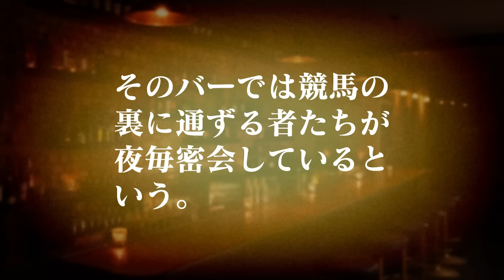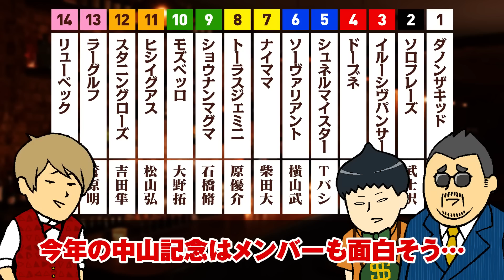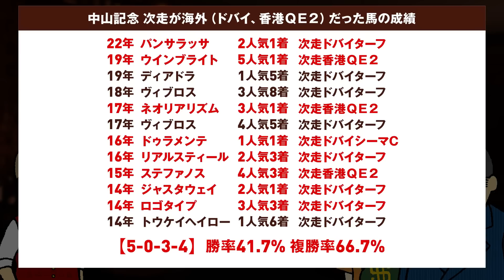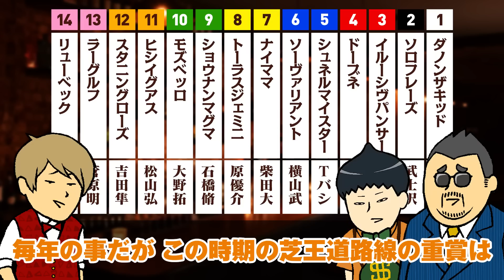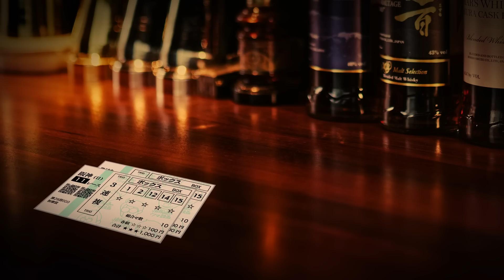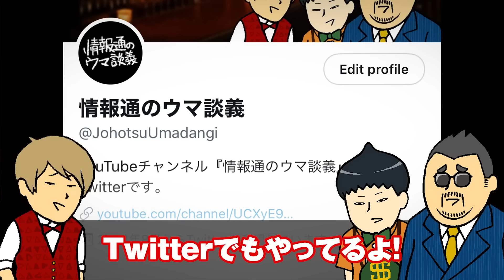【中山記念 2023】フェブラリーSは◎レッドルゼルが激走!! 独自の予想で導き出す激走候補は必見!!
2/26(日) 中山11R 中山記念

【情報通のウマ談義】
競馬と馬券をこよなく愛する腕自慢が各々の競馬論を語る。一見さんお断りのバーで交わされる会話は門外不出の噂話や馬券玄人の勝負話が盛りだくさん。

都内某所で極秘に行われていた会合をぜひご覧ください。

※この番組は競馬エンターテイメントです。すべてが真実とは限りません。

【出演者紹介】
・マスター
根っからの馬券好き。競馬通を集めて私利私欲のためにバーを経営。知らないことを何でも取り入れるミーハー気質。

・銭丸
可愛らしい見た目とは裏腹にお金が大好き。馬券は生粋の穴党。とあるコネで騎手情報に強い。

・親方
競馬関係者との繋がりが多く、そのネットワークから入手する情報は本物。特に馬主絡みの話には強く、競馬の裏側を知る男。

・はかせ
データを基準とした予想派。数字的な裏付けがなければ、どんな甘い話にも乗らない。馬券も私生活もむっつり系。最近は忙しいらしい。